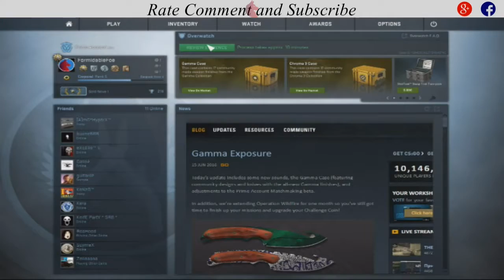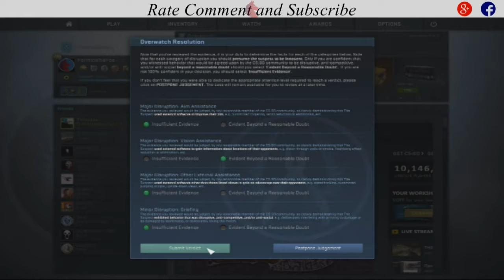CS:GO Overwatch - Suspicious Wall Hackers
Hello guys and welcome to CS:GO Overwatch, now i done a few cases before but this is the first time ever that i am uploading one of these types of videos to youtube, be sure to leave your two cents on the suspects and tell me would you like to see more, and as always don't be a foe be a friend instead.